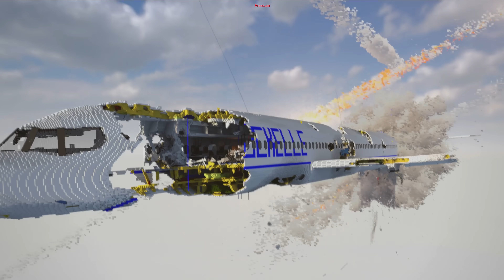❄️STATEK ZA 1$ VS ZA 100.000.000 DOLARÓW | TEARDOWN